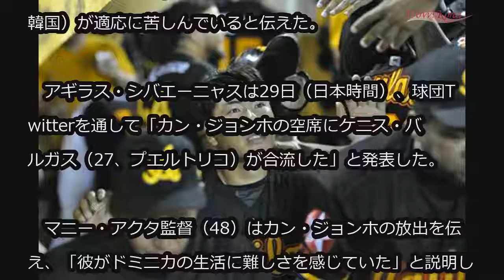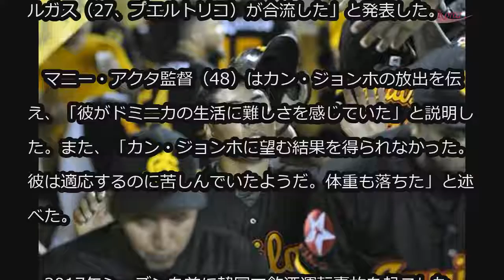‹野球›カン・ジョンホ、アギラス・シバエーニャス放出…「適応できず、体重減少」 (11/29)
‹野球›カン・ジョンホ、アギラス・シバエーニャス放出…「適応できず、体重減少」

ドミニカ共和国のウィンターリーグ、アギラス・シバエーニャスの監督が最近放出された内野手カン・ジョンホ（30、韓国）が適応に苦しんでいると伝えた。

　アギラス・シバエーニャスは29日（日本時間）、球団Twitterを通して「カン・ジョンホの空席にケニス・バルガス（27、プエルトリコ）が合流した」と発表した。

　マニー・アクタ監督（48）はカン・ジョンホの放出を伝え、「彼がドミニカの生活に難しさを感じていた」と説明した。また、「カン・ジョンホに望む結果を得られなかった。彼は適応するのに苦しんでいたようだ。体重も落ちた」と述べた。

　2017年シーズンを前に韓国で飲酒運転事故を起こしたカン・ジョンホは米国ビザの発給を拒否された。カン・ジョンホはピッツバーグ・パイレーツの支援でドミニカのウィンターリーグに向かった。しかし、結果は振るわなかった。カン・ジョンホは24試合に出場し、打率0.143を記録。結局、28日に球団から放出通告を受けた。